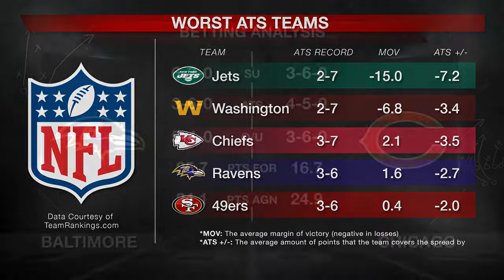Week 11 Betting Preview: Ravens vs Bears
Betting preview of Sunday's NFL game between the Baltimore Ravens and Chicago Bears from @VSiNLive